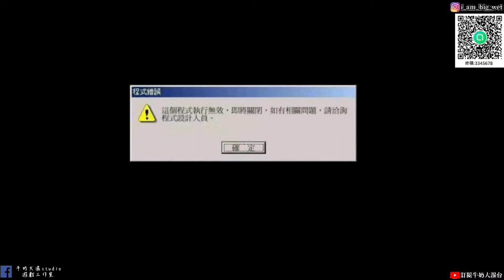【天地劫外章寰神结】#13 兩百塊工作室!久違的炎熇兵燹!牛奶大濕台!(重配版)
大濕天地劫手遊line社群在這:
密碼:3345678